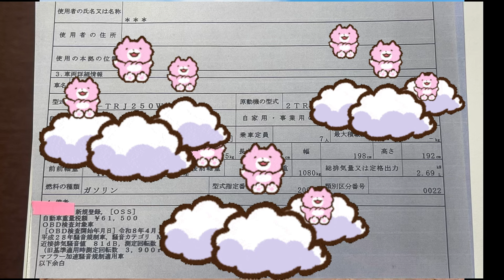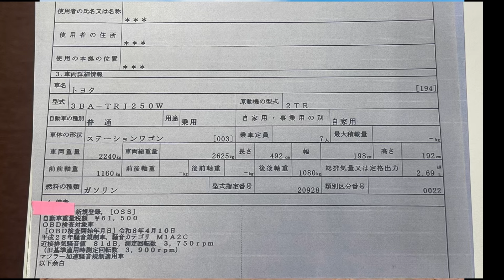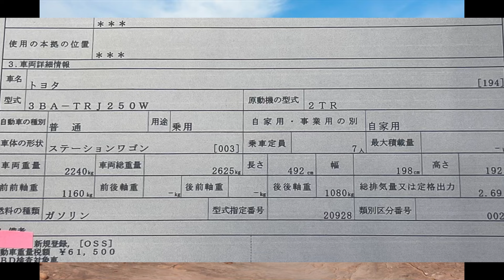ランクル250VXG 車検証出来ました！所有権は？Land Cruiser 250 Drive